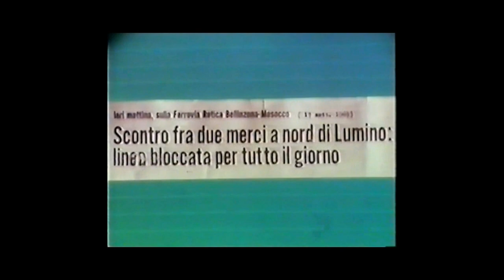Scontro di due locomotive a San Vittore 17.09.1969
Filmato da Ulisse Ciocco di Mesocco, è stato capostazione a Bellinzona. Il filmato è stato girato in super 8 e digitalizzato al Centro Culturale di Circolo a Soazza.